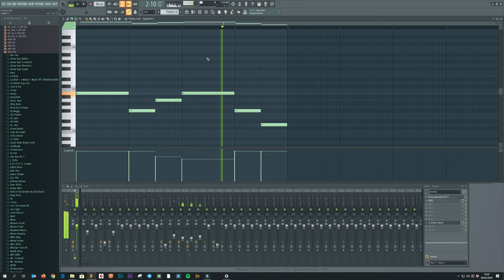[Free for profit] Hip Hop Sample - Nr 11 / 2020 | Banana - 86 bpm, B minor | free FLP file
This sample called "Banana" is 100% free to use.
It was made by me using VST instruments in FL Studio.
The sample is at 86 bpm and is in E minor.

This sample contains no copyrighted material.
Feel free to use this sample in any way, upload it anywhere you like and monetize it.

Leave a link to your song containing this sample in the comments. I would like to hear what you make out of it.

I would always appreciate a link to my YouTube channel if you use this sample however it's not required. The link is: